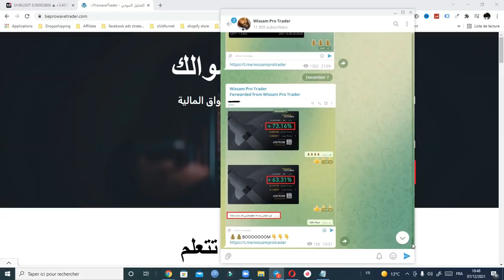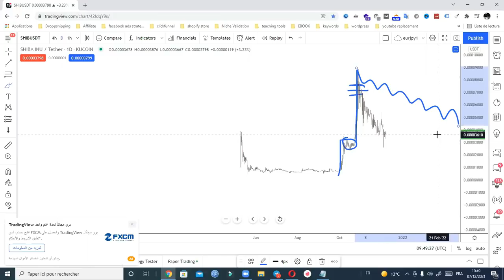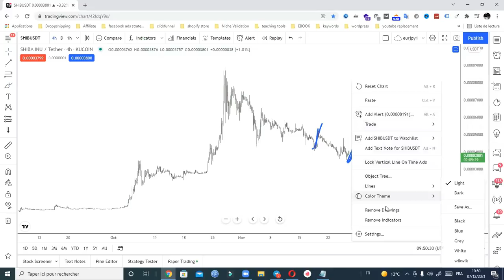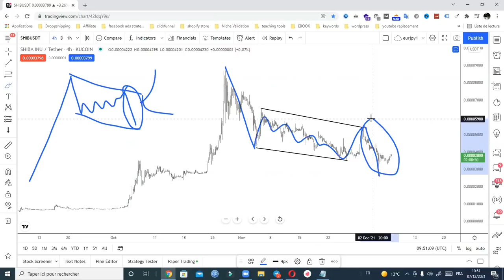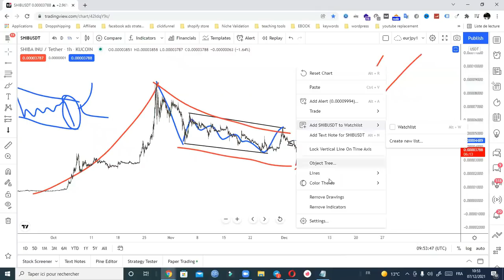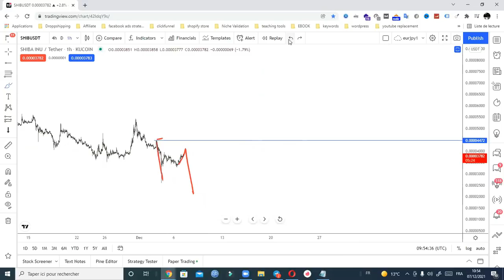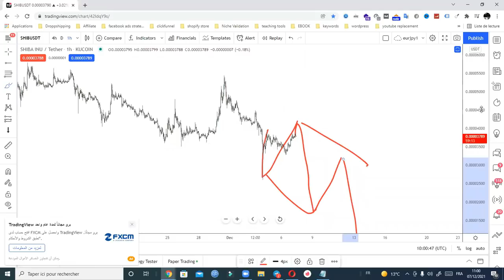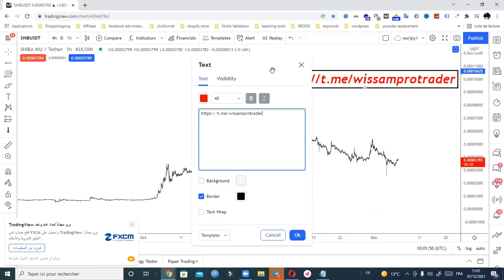شيبا كوين : توقعاتنا كانت صحيحة 100% اليكم تحليل كامل و مفصل لعملة شيبا اينو (shiba)